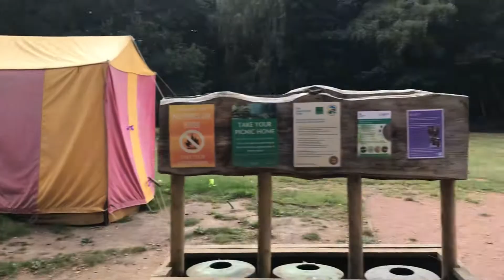Major Oak Sherwood Forest 🌳 #8